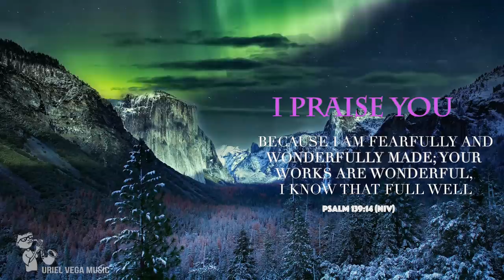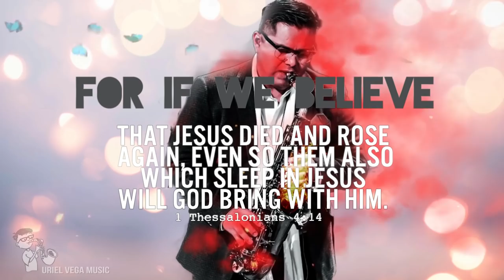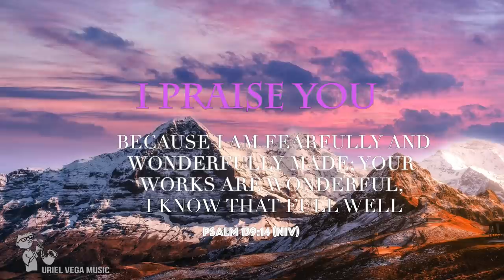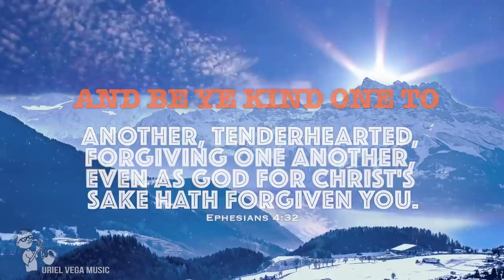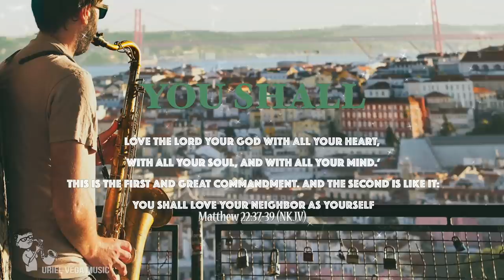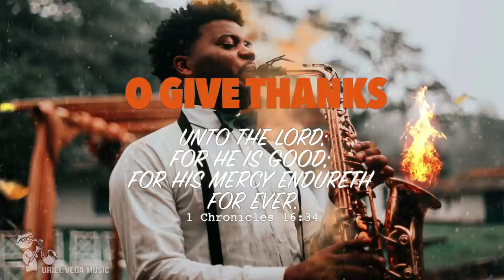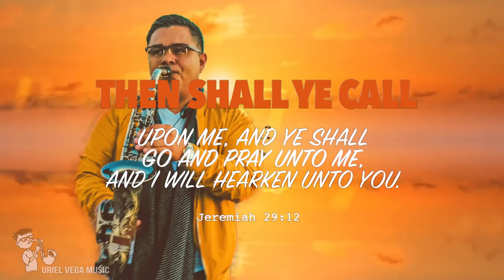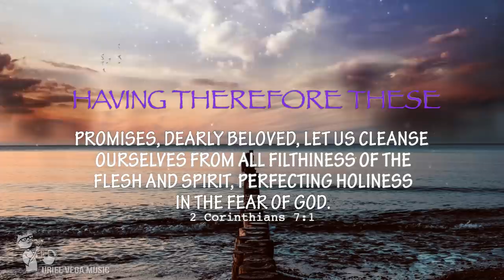Lord Of Worship | Calming Sax Music | Meditation Instrumental Hymns | Prayer